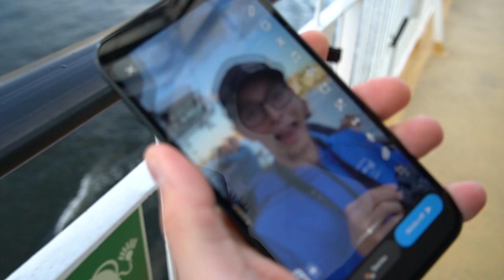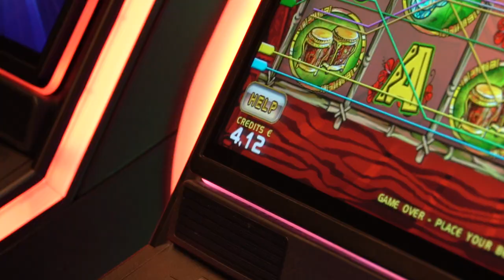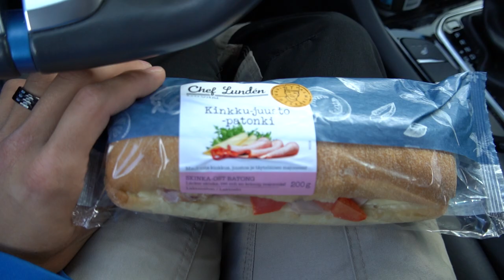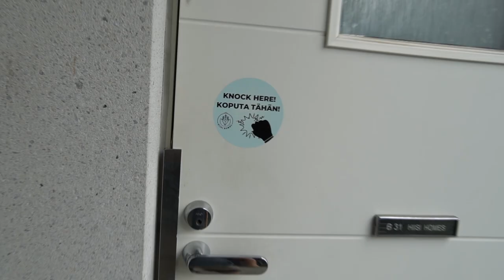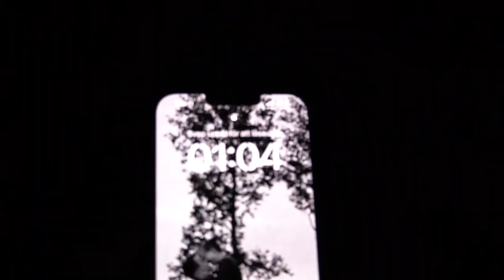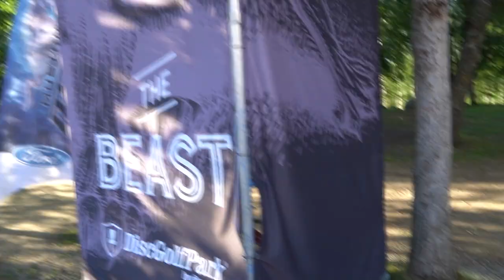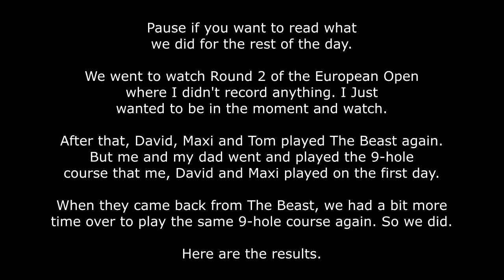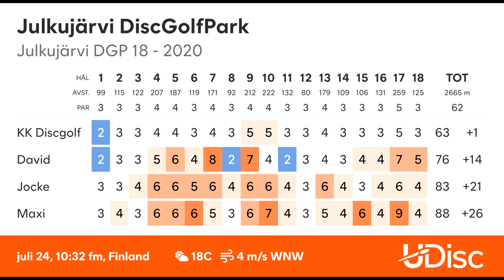WE PLAYED THE BEAST🦁🤩 - EUROPEAN OPEN/FINLAND VLOG 📷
Trying out a Vlog-style video this week. I know it's long, but alot happened throughout the European Open week in Finland 🤩

for your next discpurchase!